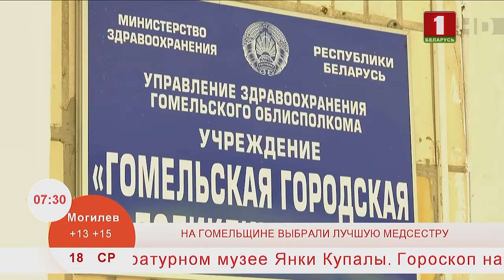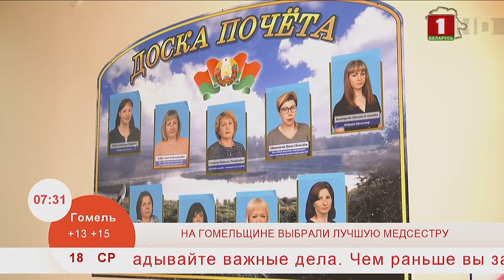Добрай раніцы, Беларусь. НА ГОМЕЛЬЩИНЕ ВЫБРАЛИ ЛУЧШУЮ МЕДСЕСТРУ